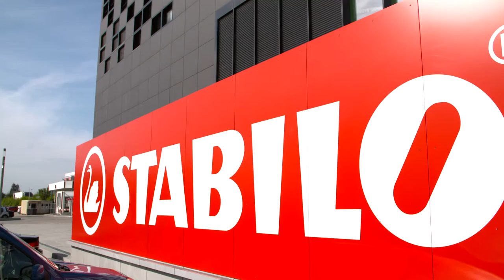Inside STABILO: Echte Menschen, echte Geschichten!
STABILO ist viel mehr als Stifte und viele bunte Farben. Es sind vor allem die Mitarbeiter, die hinter der Marke stehen und das Unternehmen verkörpern! Genau diesen besonderen Spirit wollen wir auch im neuen STABILO Recruiting Video vermitteln.

Stifte mit Kultcharakter - dafür steht STABILO. Das deutsche Familienunternehmen STABILO ist weltweit einer der führenden Hersteller von Schreibgeräten und steht für deutsche Qualität, außergewöhnliche Farbvielfalt und bahnbrechende Innovationskraft. Die vielfältigen Produkte von STABILO sind weltweit heiß begehrt und machen das Leben von Millionen Menschen jeden Tag ein bisschen bunter.